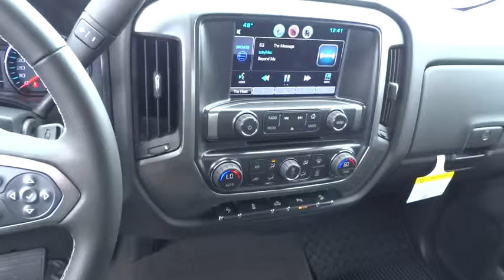2015 CHEVROLET SILVERADO 1500 Redding, Eureka, Red Bluff, Chico, Sacramento, CA FZ216598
2015 CHEVROLET SILVERADO 1500
2015 CHEVROLET SILVERADO 1500 LT - Stock#: FZ216598 - VIN#: 1GCVKREC7FZ216598

NAV, UNIVERSAL HOME REMOTE, WHEELS, 18 X 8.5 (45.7 CM X 21.6 CM) BRIGHT-MACHINED ALUMINUM, Tow Hitch, CD Player, Overhead Airbag. BROWNSTONE METALLIC exterior and JET BLACK interior, LT trim. EPA 22 MPG Hwy/16 MPG City! CLICK ME!br /br /KEY FEATURES INCLUDEbr /4x4, CD Player, Onboard Communications System, Trailer Hitch Keyless Entry, Privacy Glass, Steering Wheel Controls, Electronic Stability Control, Heated Mirrors. br /br /OPTION PACKAGESbr /ALL STAR EDITION includes (AG1) driver 10-way power seat adjuster with (AZ3) bench seat only, (CJ2) dual-zone climate control, (BTV) Remote Vehicle Starter system, (IO5) MyLink 8 Diagonal Color Touch Screen audio system, (UVC) Rear Vision Camera, (C49) rear-window defogger and (KI4) 110-volt power outlet (Includes (RD1) 18 x 8.5 bright-machined aluminum wheels. ENGINE, 5.3L ECOTEC3 V8 WITH ACTIVE FUEL MANAGEMENT, DIRECT INJECTION AND VARIABLE VALVE TIMING includes aluminum block construction (355 hp [265 kW] @ 5600 rpm, 383 lb-ft of torque [518 Nm] @ 4100 rpm; more than 300 lb-ft of torque from 2000 to 5600 rpm), LT PLUS PACKAGE includes (UG1) Universal Home Remote, (UD7) Rear Park Assist, (JF4) power adjustable pedals, (A48) rear sliding power window, (C49) rear-window defogger, CHEVROLET MYLINK AUDIO SYSTEM, 8 DIAGONAL COLOR TOUCH NAVIGATION WITH AM/FM/SIRIUSXM, USB PORTS auxiliary jack, SD card slot, Bluetooth streaming audio for music and most phones, hands-free smartphone integration, Pandora Internet radio, voice-activated technology for radio and phone, LPO, CARGO BOX RETRACTABLE SIDE ASSIST STEP, WHEELS, 18 X 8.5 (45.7 CM X 21.6 CM) BRIGHT-MACHINED ALUMINUM, TRAILER BRAKE CONTROLLER, INTEGRATED, UNIVERSAL HOME REMOTE, TRANSMISSION, 6-SPEED AUTOMATIC br /br /Horsepower calculations based on trim engine configuration. Fuel economy calculations based on original manufacturer data for trim engine configuration. Please confirm the accuracy of the included equipment by calling us prior to purchase. br /